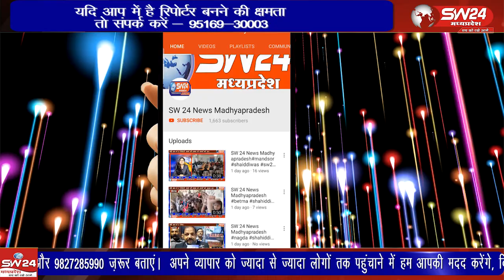SW 24 News Madhyapradesh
"सीएम राइज स्कूल बागली में स्वच्छता अभियान: बच्चों ने ली स्वच्छता की शपथ"
स्वच्छता अभियान के तहत शासकीय सीएम राइज स्कूल बागली में एक कार्यक्रम आयोजित किया गया, जहां प्राचार्य प्रकाश डाबी ने बच्चों को स्वच्छता के महत्व से जागरूक किया। सभी छात्रों और स्टाफ ने स्वच्छता के प्रति शपथ ली और पोलीथिन का उपयोग न करने का संकल्प किया। डाबी ने कहा कि स्वच्छता की शुरुआत हमारे घर से होनी चाहिए और हमें अन्य लोगों को भी जागरूक करना चाहिए।